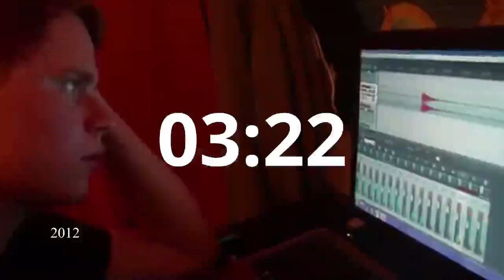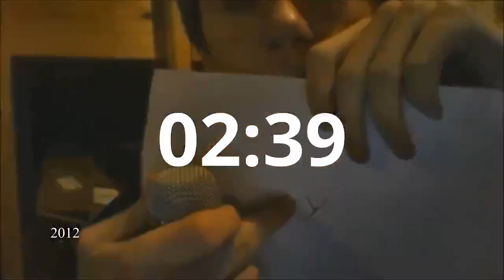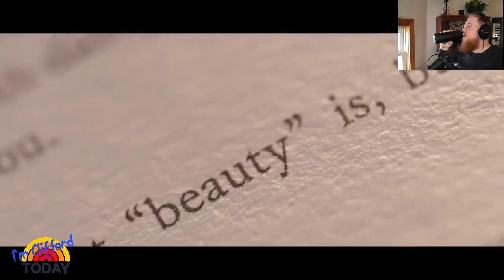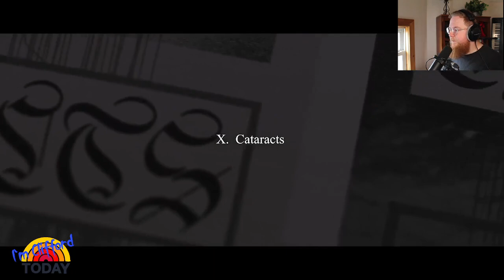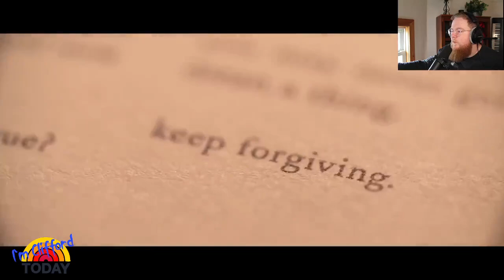Thoughts On Levi the Poet's Documentary | The I'm Clifford Today Show #24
Levi the Poet released his documentary, "It's All Worth Living For: The First Ten Years," and I wanted to share the things I really liked about it and some concerns I had.

New Sherwood Forest music!

Livestream every other Saturday on Twitch at 12pm CST.